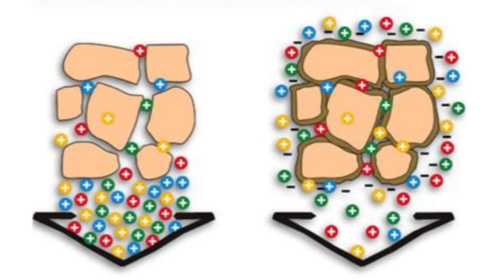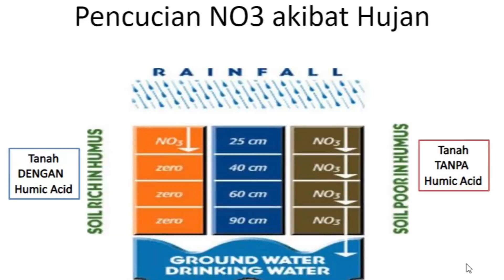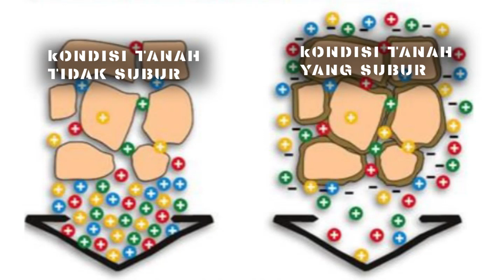Pembenah Tanah dan Penyubur Tanaman Pupuk Hayati Cair dan Humic Acid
Pembenah tanah dan penyubur tanaman sangat dibutuhkan dalam pertanian masa sekarang. Dimana penggunaan pupuk kimia sudah berlebihan.

Cara menyuburkan tanah dengan pupuk hayati cair dan humic acid adalah paduan yang baik sebagai pembenah tanah yang menurun kualitasnya.
Manfaat pupuk hayati cair untuk membantuk memaksimalkan penyerapan unsur hara, baik pupuk organik maupun kimia.

Video sebelumnya :
Mengenal berbagai jenis pupuk organik

Sedangkan asam humat berfungsi untuk mengembalikan kemampuan tanah dalam mengikat unsur hara dalam tanah. Penyubur tanah dengan kedua jenis pembenah tanah ini, sangat efektif sebagai salah satu cara membuat tanah subur

Pupuk organik cair atau padat dan pupuk hayati cair / padat bedanya difungsinya. Pupuk organik mengandung unsur hara yang dibutuhkan tanaman, sedangkan pupuk hayati mengandung mikroorganismi yang membantu kesuburan tanah. Itu adalah manfaat pupuk hayati cair.

Cara menggunakan pupuk hayati cair bisa dengan dilarutkan dengan air dan disemprotkan ke tanah, atau bisa juga dengan disiramkan.